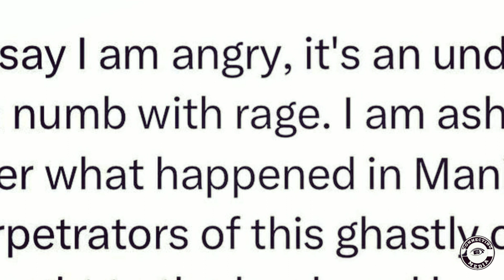സുരാജ് വെഞ്ഞാറമൂട് ൻ്റെ ഹൃദയത്തിൽ തട്ടിയ പ്രതികരണം | Suraj Venjaramoodu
Suraj Venjaramoodu news
Malayalam actor news
Film industry news
Celebrity interviews
Award-winning actor
Upcoming movies
Comedy roles
Acting career
Personal life